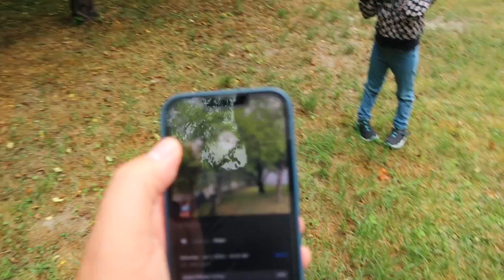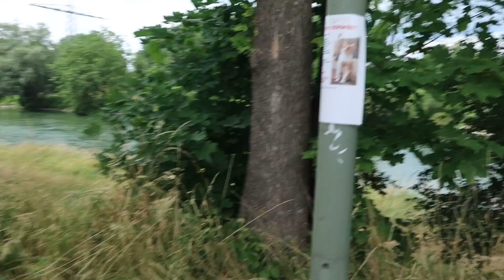👑Royal Wedding! | Germany 2 | Landshuter Hochzeit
With this whole German town we celebrate the royal wedding of 1475!